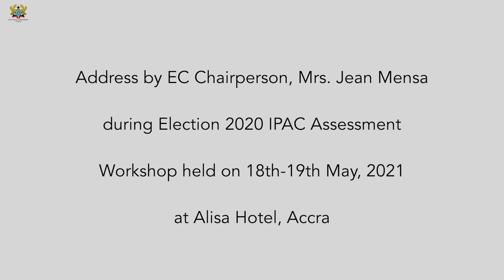SPEECH DELIVERED BY THE CHAIRPERSON OF THE EC AT THE ASSESSMENT OF THE 2020 ELECTION - 18-05-2021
SPEECH DELIVERED BY THE CHAIRPERSON OF THE
ELECTORAL COMMISSION
AT THE ASSESSMENT OF THE 2020 ELECTION WITH THE  IPAC
AT ALISA HOTEL, RIDGE ARENA HALL
ON TUESDAY THE 18TH OF MAY 2021